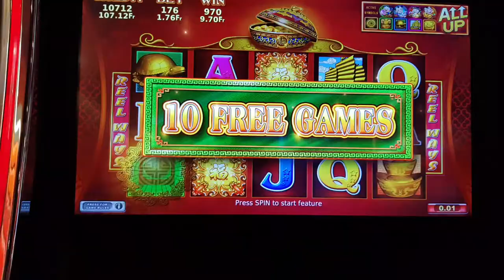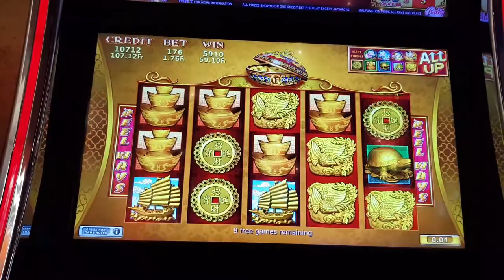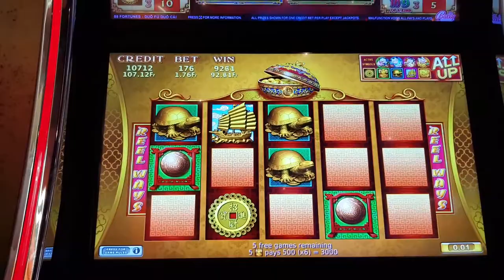SLOT ☆ 88 Fortune ☆ Live Play at Zurich Casino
☆ 88 Fortune ☆ Bet 1.76 CHF , Retriger Free spin